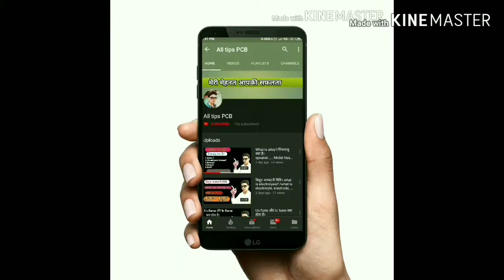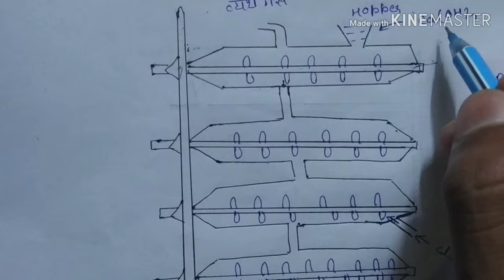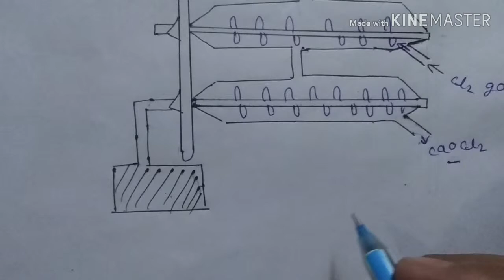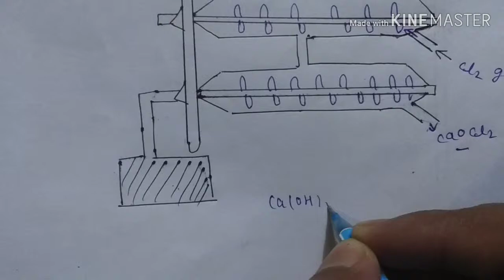Hasen clever Method। preparation of bleaching powder in industry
This video contains the process of hasen clever method.
This video described the preparation of bleaching powder in industry.